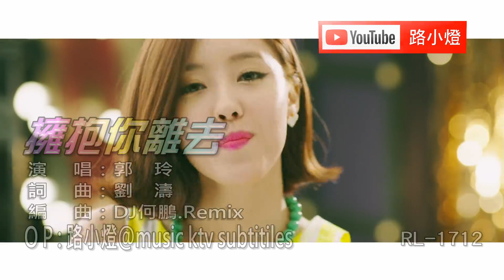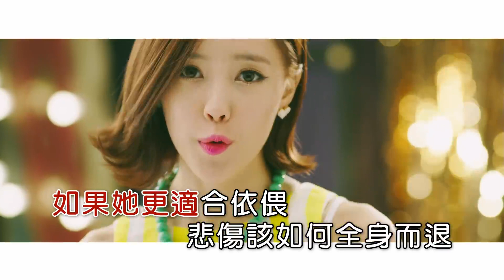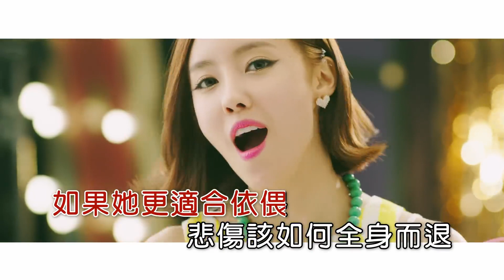❤ DJ Ôm Em Đi - 郭玲–擁抱你離去 [DJ版]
🔝Nhạc DJ Trung Quốc - 郭玲–擁抱你離去 (DJ版)
 Nổi trên tiktok lắm à nghen